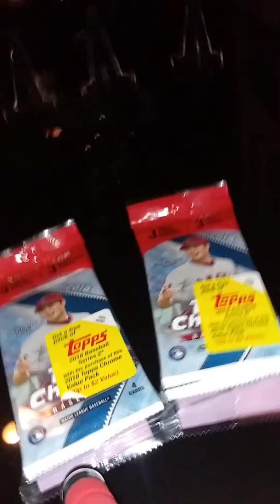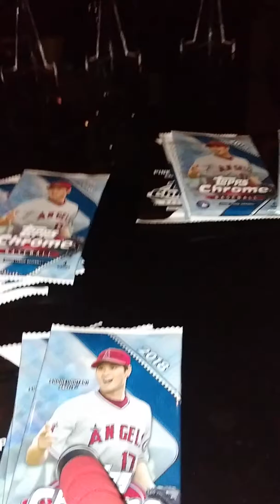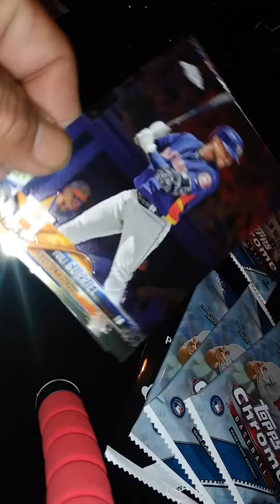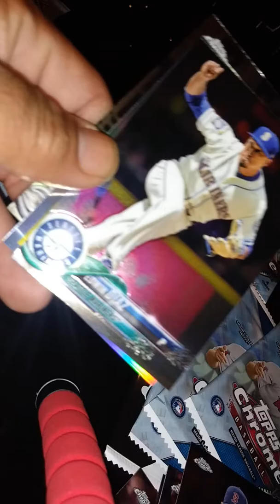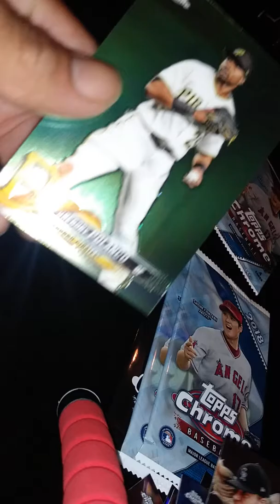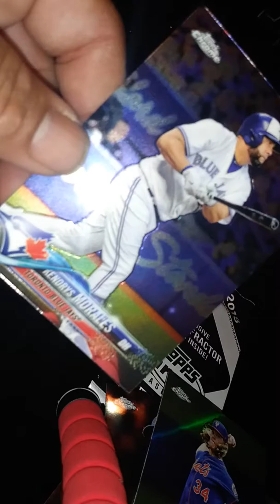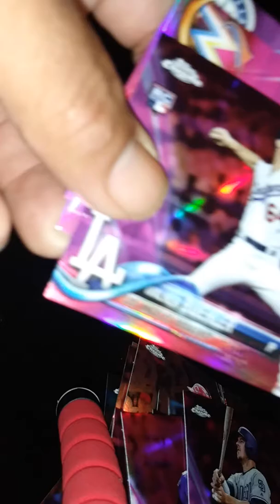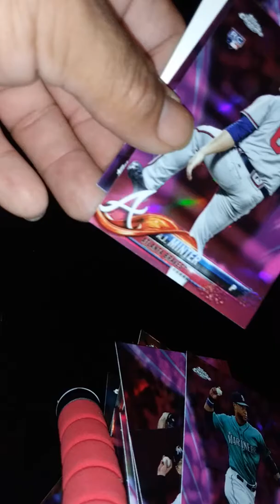Sports cards community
Late night break!!!